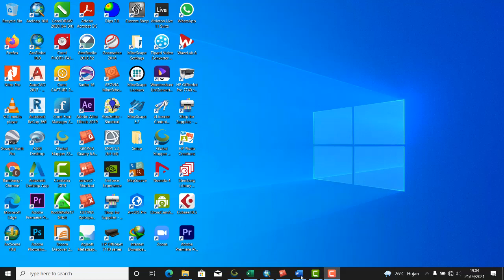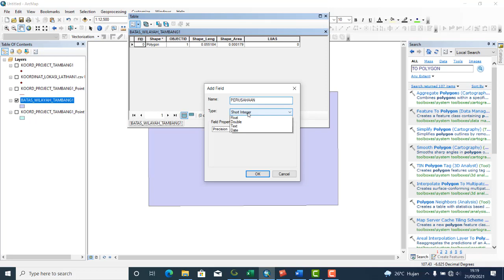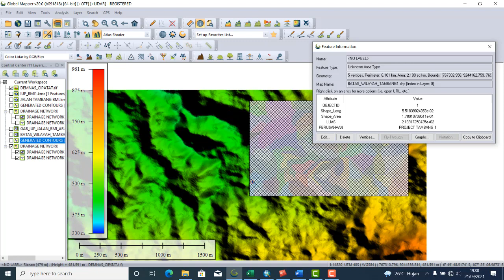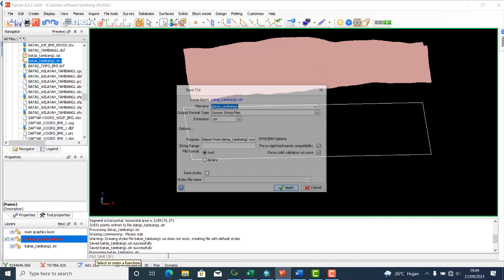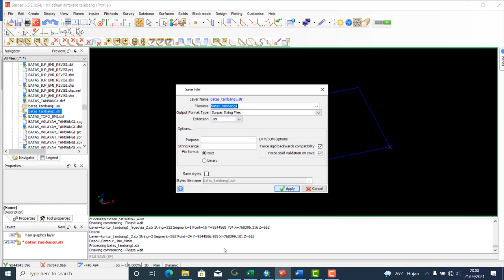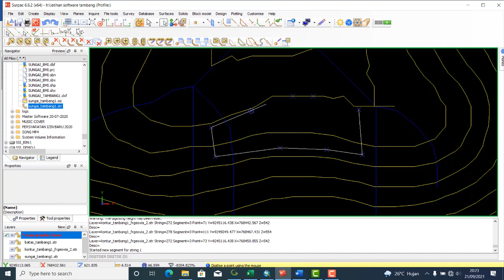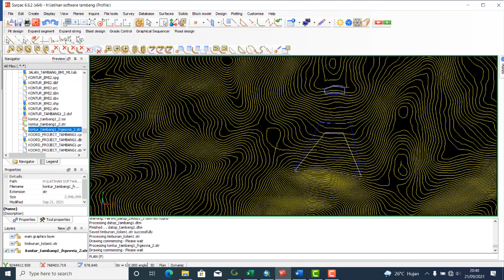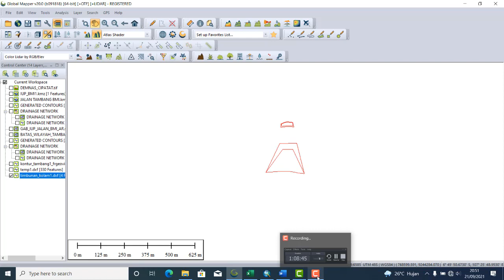HOW TO CREATE WASTEDUMP AND POND IN SURPAC AND LAYOUT IN ARCGIS FOR BEGINNER PART1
BELAJAR ARCGIS DAN SURPAC PEMULA